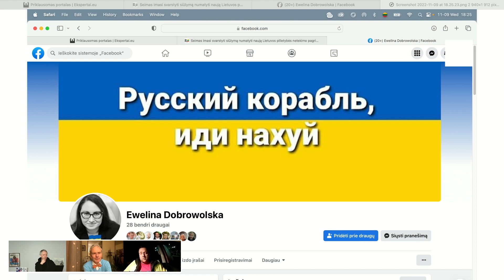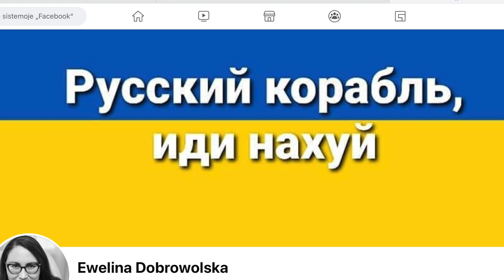(Ne)Naudingų Idiotų Nusišnekėjimai ir Kliedesiai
Ištrauka iš „PressJazz TV“ laidos „2K+“ • 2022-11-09
PARAMA KANALUI SU MALONUMU PRIIMAMA  ( yra informacijos, kuri cenzūruojama YouTube ):